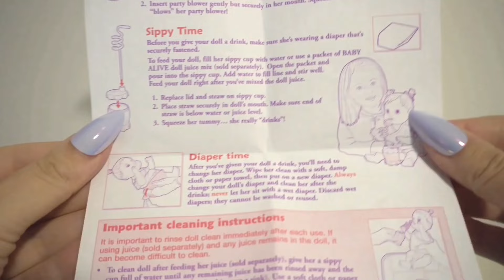UNBOXING RARE Sip N Slurp Birthday BABY ALIVE DOLL || ASMR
Includes Unboxing , Drinking Juice and Diaper Change.